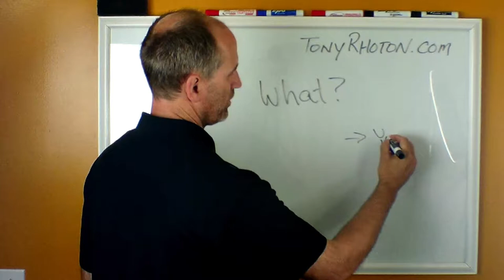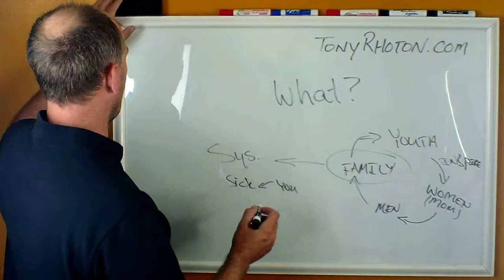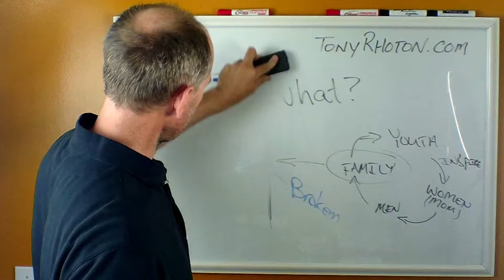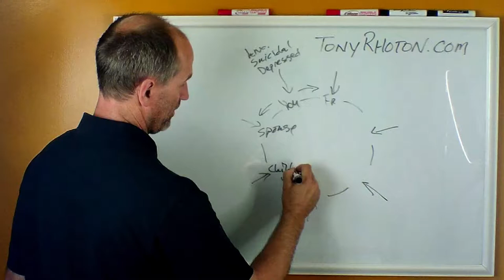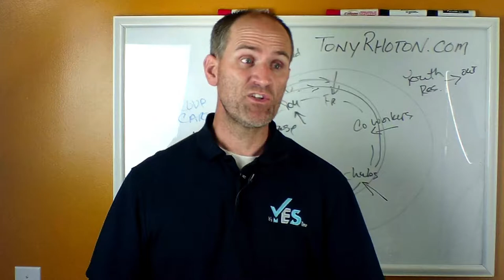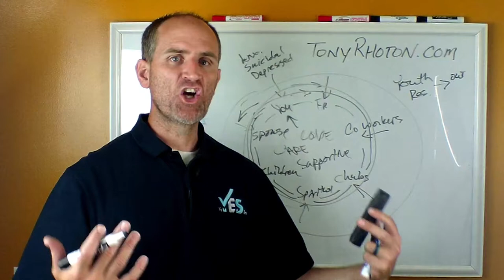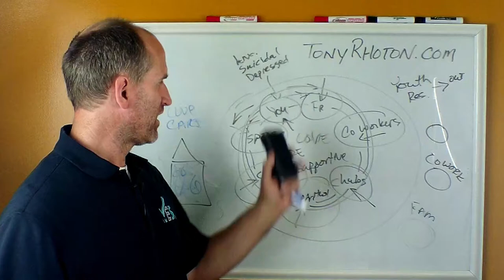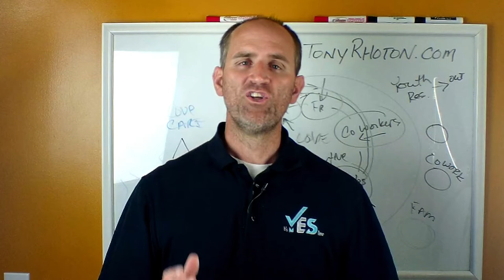Troubled Teen or Broken Family System?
What do you want in life? A lot of times we go through life without knowing what we really want and then as we discover what we want, we're guided somewhere else. I explain my path from wanting to help youth to help women, specifically mom's to now helping men too.

There's a journey we're all on and in the journey we need to have healthy systems, but it starts with you being healthy first.